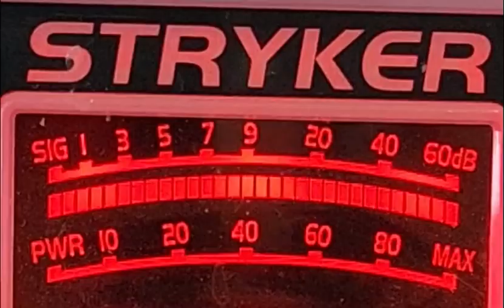a little fun with 12 in the valley then put the spoke on breadman